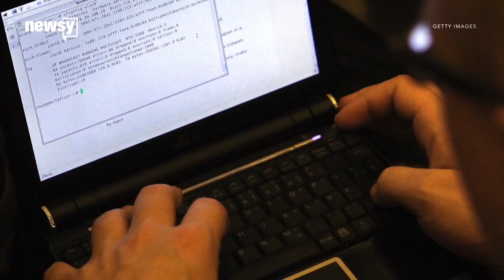Interview with Tarah Wheeler, "The Why" 02/13/18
Newsy's "The Why" host Chance Seales spoke with Tarah Wheeler, Principal Security Advisor for Red Queen Technologies, about how IOT devices could become  vulnerable to hackers.

Get a deeper understanding of the stories that matter with Newsy's "The Why" — weekdays 7-9 p.m. ET.